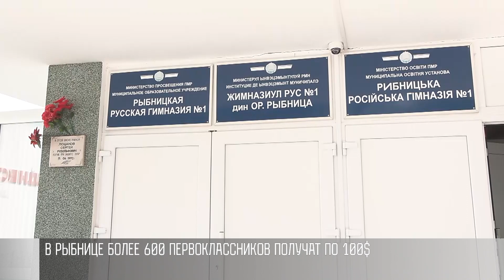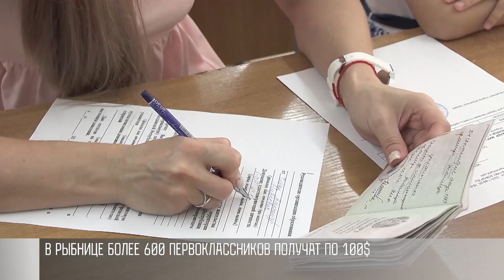Более 600 первоклассников в Рыбнице получат по 100$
Более 600 рыбницких первоклассников получат по 100 долларов от компании «Шериф». Большинство родителей заявления на помощь уже написали. У остальных еще есть время – до 4 августа.